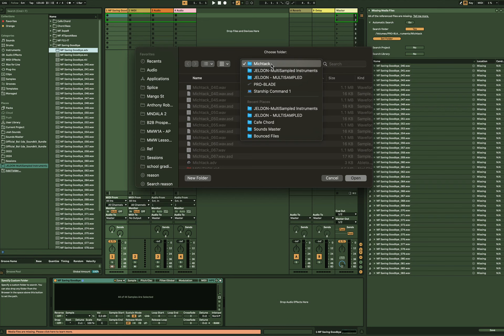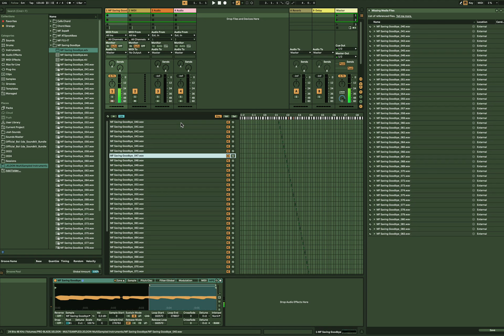Ableton Live 11 Tutorial - Using the Multisampled Rack Instrument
In this short tutorial, my AI friend explains how to set up the free instrument. The sounds were recorded from my synthesizer keyboards.